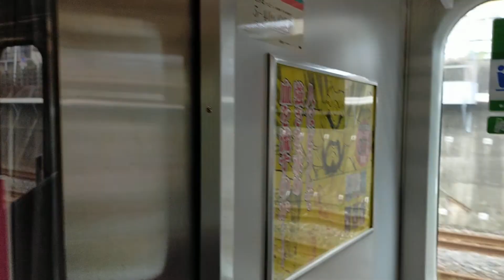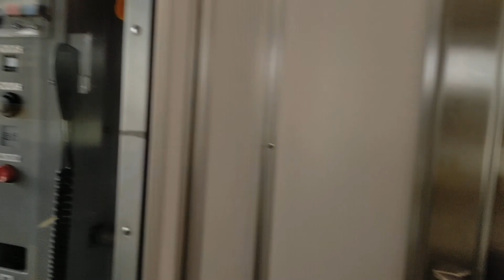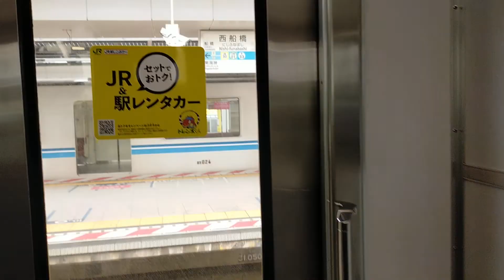《22.08.21》🚞Sunday afternoon trains are very empty😊.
🚞 Trains in Sunday afternoon are very empty😊.